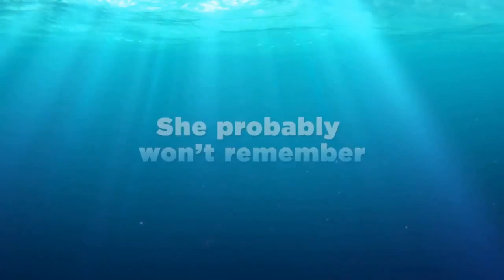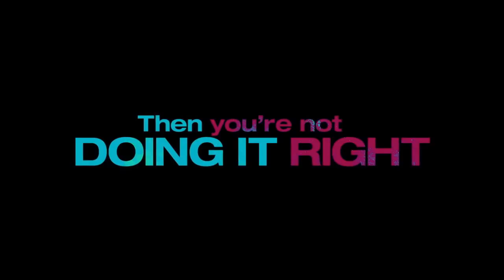Top 10 Best Upcoming 2016 Movies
This is the list of top 10 (best) upcoming 2016 movies
List 1 includes 10 movies as below:
1. Batman v Superman: Dawn of Justice (2016)
Stars: Ben Affleck, Henry Cavill, Amy Adams
2. Finding Dory (2016)
Stars: Idris Elba, Diane Keaton, Dominic West
3. Gods of Egypt (2016)
Stars: Gerard Butler, Courtney Eaton, Nikolaj Coster-Waldau
4. How to Be Single (2016)
Stars: Dakota Johnson, Alison Brie, Jake Lacy
5. Kung Fu Panda 3 (2016)
Stars: Jack Black, Angelina Jolie, Dustin Hoffman
6. My Big Fat Greek Wedding 2 (2016)
Stars: Elena Kampouris, Nia Vardalos, John Corbett
7. The Boy (2016)
Stars: Lauren Cohan, Rupert Evans, Ben Robson
8. The Divergent Series: Allegiant (2016)
Stars: Shailene Woodley, Theo James, Zoë Kravitz
9. The Finest Hours (2016)
Stars: Chris Pine, Ben Foster, Holliday Grainger
10.  The Huntsman Winter's War (2016)
Stars: Jessica Chastain, Chris Hemsworth, Emily Blunt